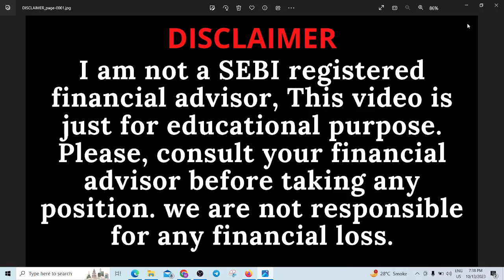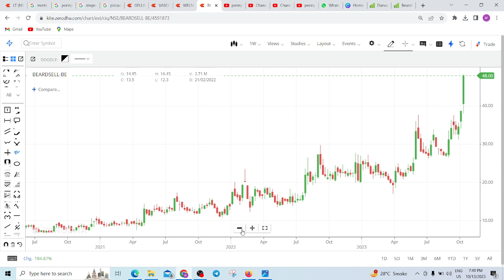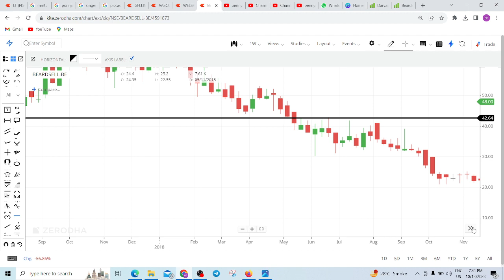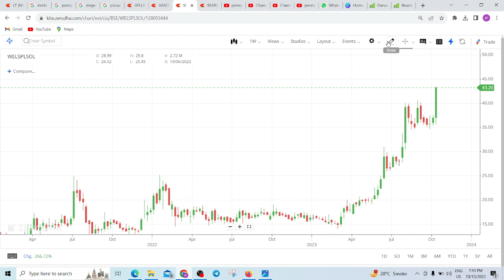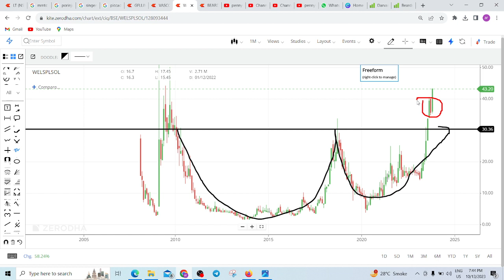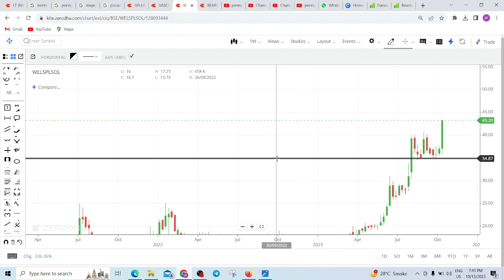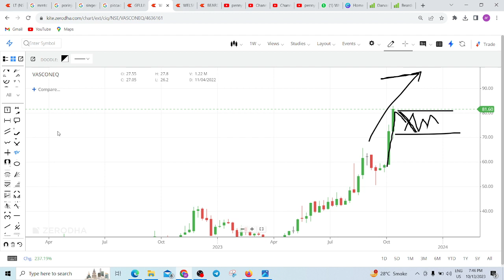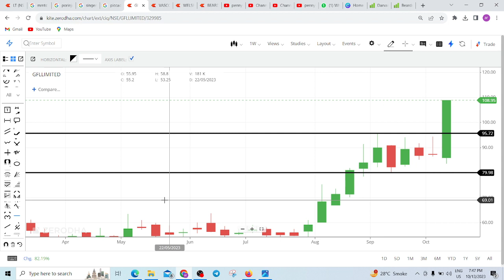MICRO CAP STOCKS TO BUY NOW 🔴 SMALL CAP BREAKOUT STOCKS 🔴 BEARDSELL SHARE LATEST NEWS TODAY 🔴VASCON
MICRO CAP STOCKS TO BUY NOW,  SMALL CAP BREAKOUT STOCKS,  BEARDSELL SHARE LATEST NEWS TODAY, VASCON ENGINEERING SHARE ANALYSIS